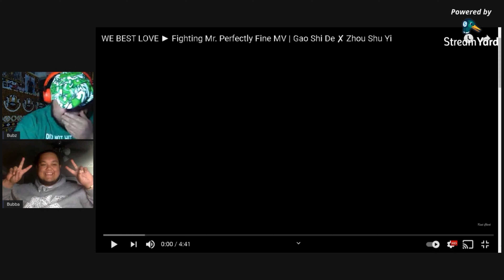Kickin it w/ Bubba || Herbalized Reaction to Kents WBL S2 MV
** DO NOT MIND THE AUDIO. **

It’s been one hell of a ride but slowly making progress as usual lol more content on its way. I’ve been super busy w/ work and getting ready for this big trip we have in a couple of weeks. Was glad to spent time and catch up with my boyfriend Ponz.

Kent is a mastermind! He did his magic on WBL Fighting Mr. Second using TayTay... ayeeeee (:

Love it!